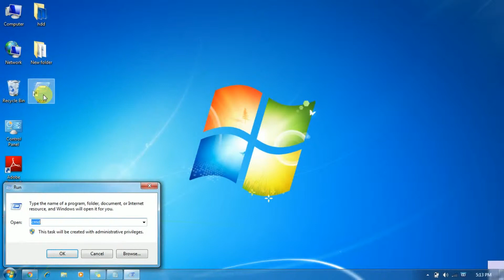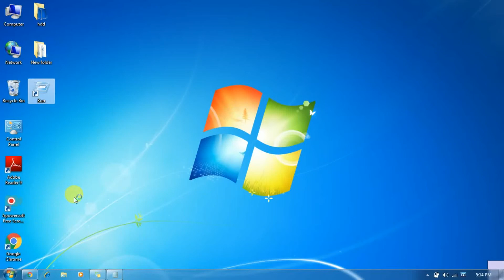How to convert partition MBR to GPT